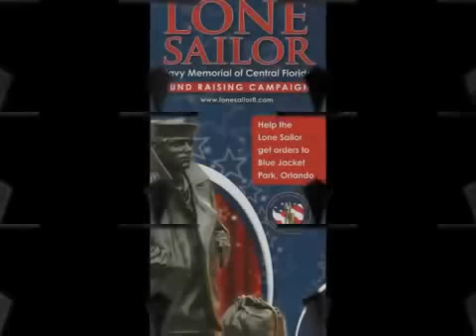Lone Sailor Navy Memorial of Central Florida